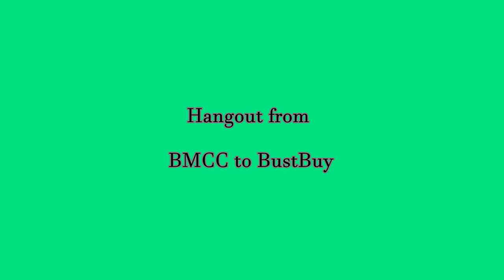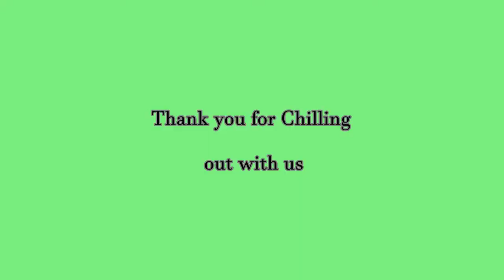hanging out with my wife at BMCC to Bestbuy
just hanging